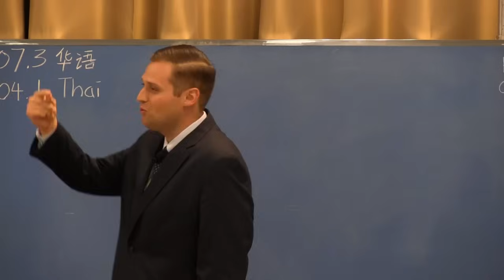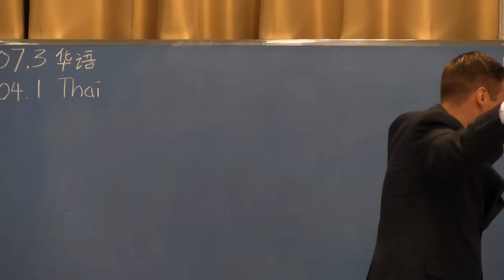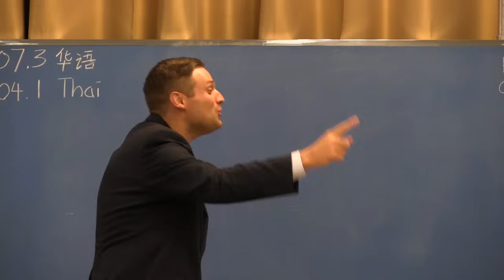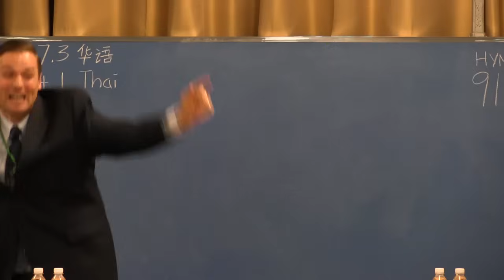2017 International College Training in Asia Message Five 1100 25072017